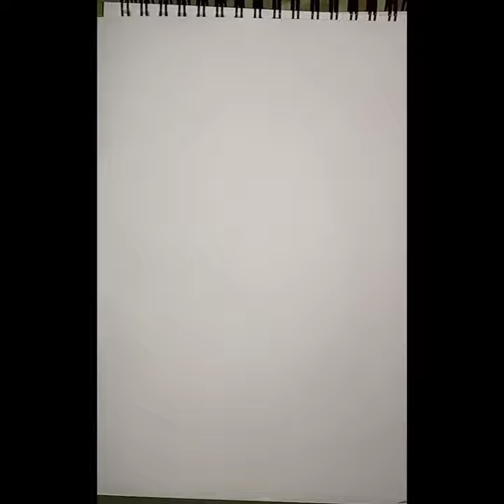Satisfying creative art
satisfying crative art,
satisfying creative art that at another level relax,
satisfying creative art that at another level part 1,
draw beautiful girl drawing satisfying creative art for beginner,
5 minute crafts satisfying art,